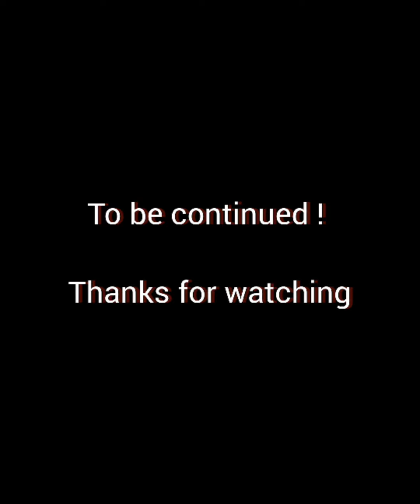Switzerland Tour❤️ | Part 1 | Zurich❄️